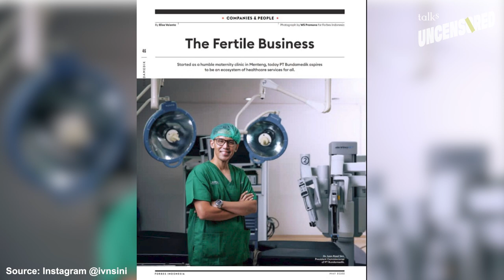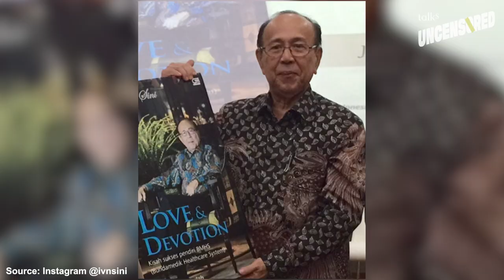The Power of an OB-GYN feat. dr. Ivan Rizal Sini - Uncensored with Andini Effendi Ep.18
Sebagai ginekolog dan pakar fertilitas, dr. Ivan Rizal Sini percaya bahwa perempuan punya pilihan untuk tubuhnya. dr.Ivan membahas berbagai mitos dan fakta seputar tubuh perempuan dan bagaimana kita bisa “mengakali” tubuh untuk hidup lebih sehat.

Uncensored bersama Andini Effendi ingin memulai percakapan mengenai isu yang kerap dianggap tabu. The Elephant in the Room adalah topik yang diketahui semua orang, namun tidak banyak yang berani membicarakannya. Dengan berdiskusi secara terbuka, kami harap masyarakat bisa lebih terbuka pikiran dan hatinya.

୨♡୧ New episode drops every Thursday! ୨♡୧

Timestamps

00:00 Intro
00:26 Latar belakang dr.Ivan
08:55 Awal dr.Ivan ingin berkarir sebagai dokter
13:06 Awal mendirikan klinik fertilitas
16:17 Pendidikan dokter
24:57 Stigma tentang fertilitas & kehamilan
35:21 Perspektif baru dari bisnis fertilitas
39:41 Tentang biohacking & genomics
49:26 Mendapatkan kepercayaan
55:22 Perubahan yang ingin dilakukan